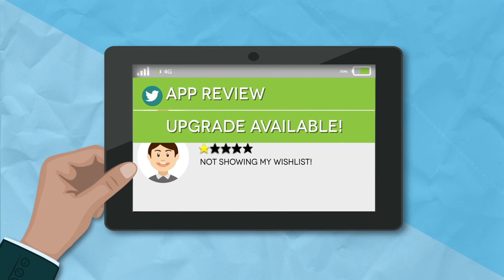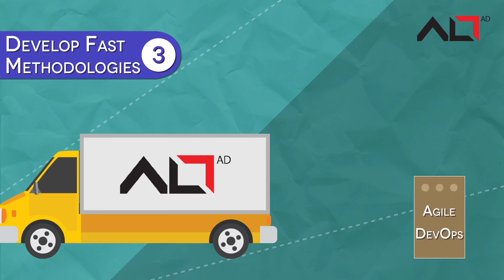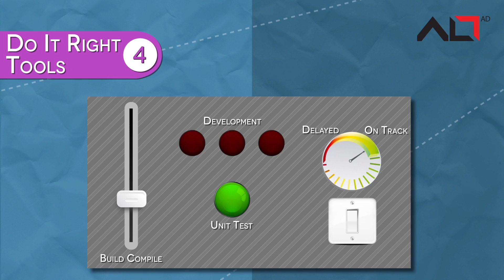Applications Development in 21st Century has new definition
Time has come when change in technology is driving change in businesses around the world. With advancements all around in modern technologies, enterprises now need an alternative “thinking” towards Application Development to compete with companies born in the digital age.